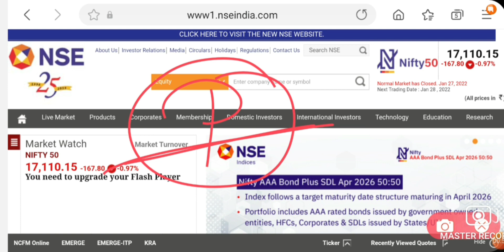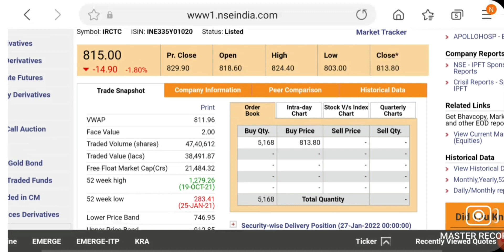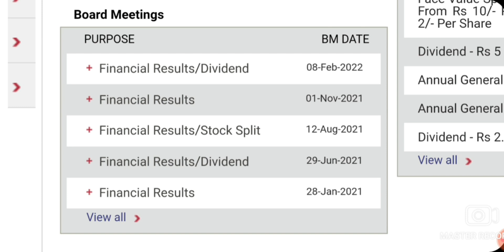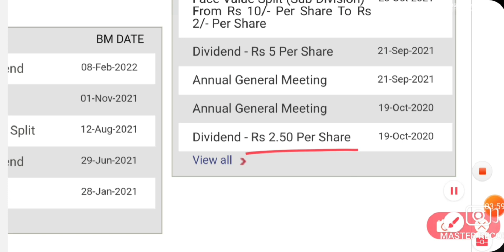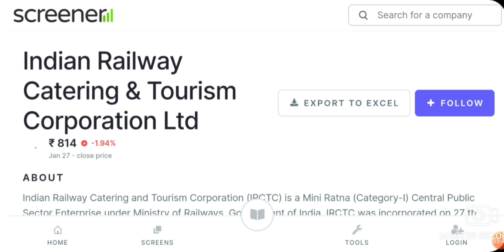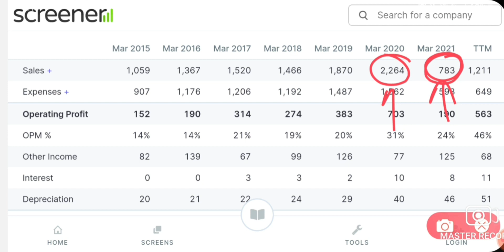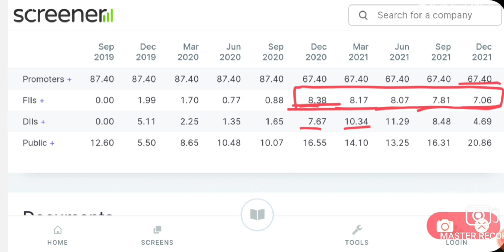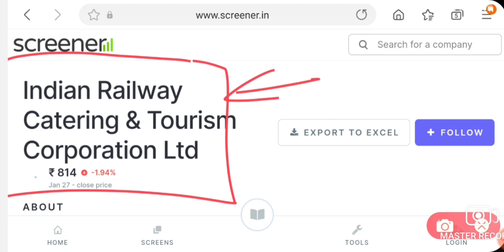IRCTC SHARE NEW | IRCTC SHARE NEXT TARGET | IRCTC SHARE Q3 RESULTS UPDATE